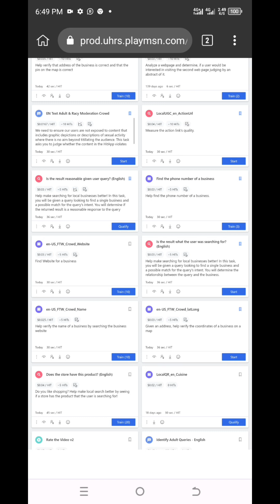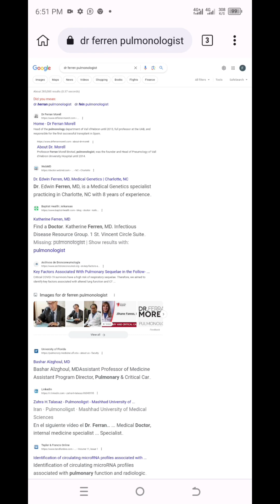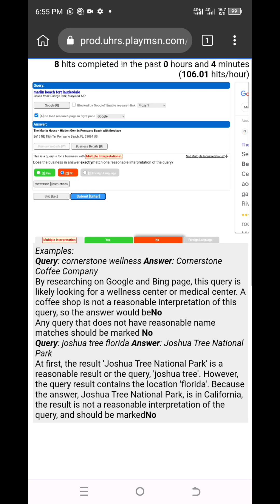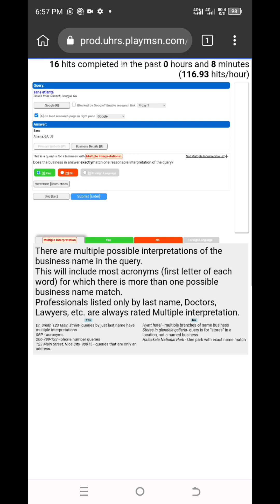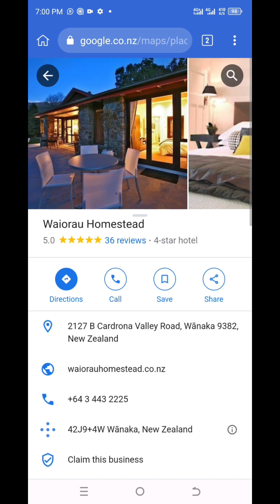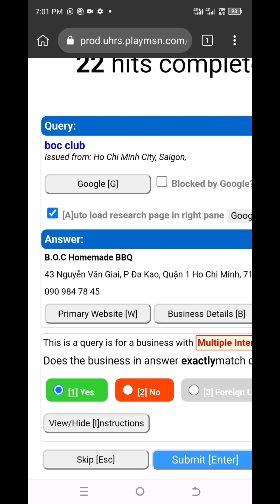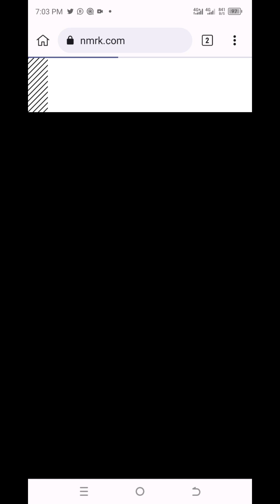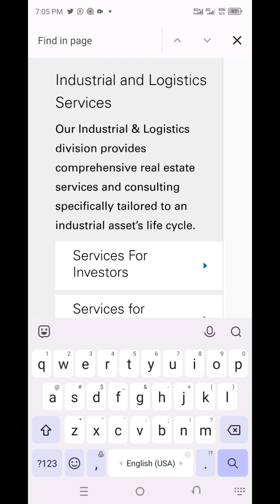Is the result reasonable given user query English In Qualification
UHRS stands for Universal Human Relevance System. It is a web-based platform for online work that provides small jobs (known as “Hits” or “HitApps”) for home workers, usually involving categorizing and verifying the accuracy of online information. The kind of tasks (HitApps) you complete on UHRS are generally related to improving the performance of online search engines. They’re tasks that require a human eye and can’t reliably be performed by machines.

In this video, you will learn the basic things about UHRS.

Earn money while working at home.

apps needed:

click worker app ( you can get it from Google play store or apple Store)